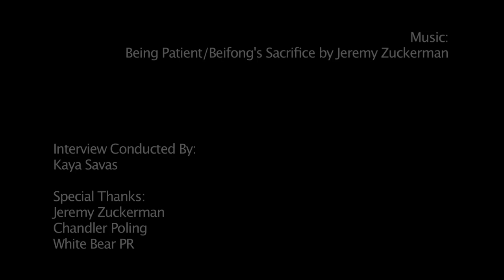Composer Interview: Jeremy Zuckerman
The incredibly talented Jeremy Zuckerman provides some insight behind his amazing work on The Legend Of Korra. We delve into how Jeremy got his unconventional start in the business and went on to score one of the most successful animated shows on television with Avatar: The Last Airbender. He discusses his time schedules and process working on an animated series including recording with live musicians. We discuss how it's important to treat the subject matter as real as possible and never try to simplify emotions just because a show or film is aimed at a younger audience. Jeremy also shares a bit of what he loved (and didn't love) about the live action film adaption of The Last Airbender. A fantastic interview with a terrific composer.

Interview Conducted By:
Kaya Savas

Special Thanks:
Jeremy Zuckerman
Chandler Poling
White Bear PR